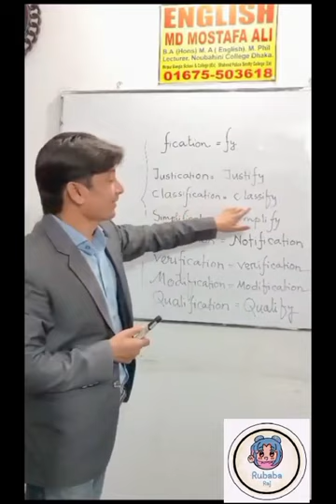Fiction=fy use by Mostofa Ali Sir (BN College Dhaka)